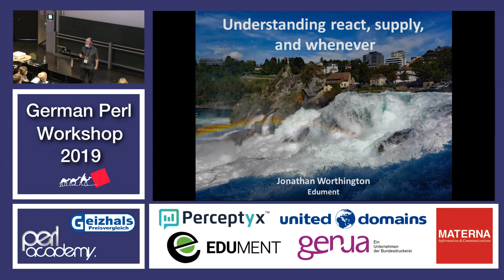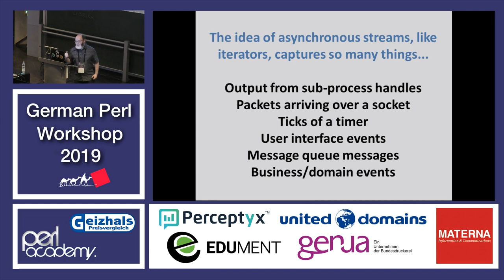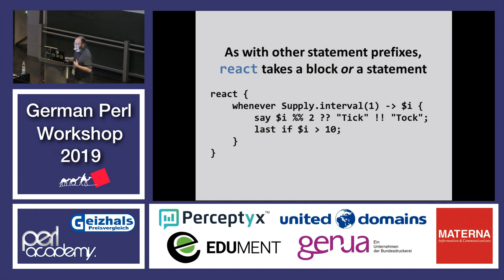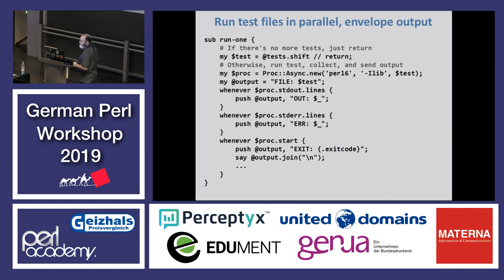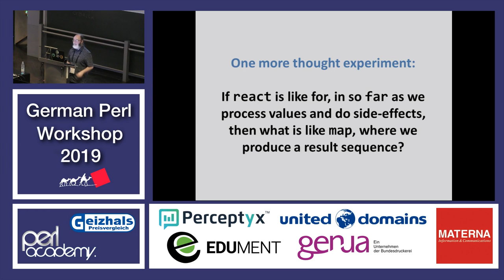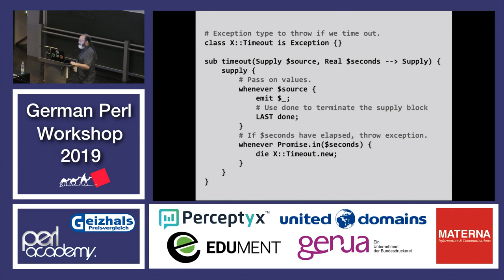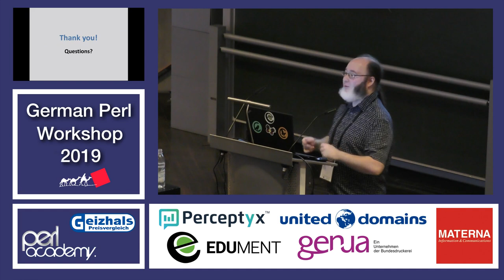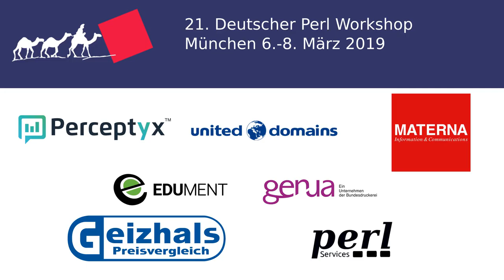Understanding react, supply, and whenever